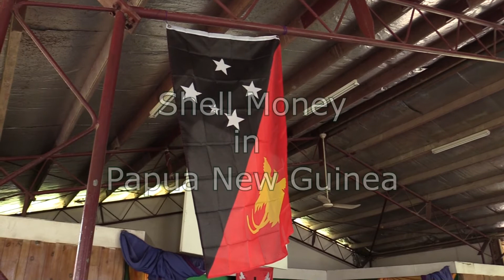Shell Money in Papua New Guinea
Necklaces made of Shell Money have a special significance in Papua New Guinea.